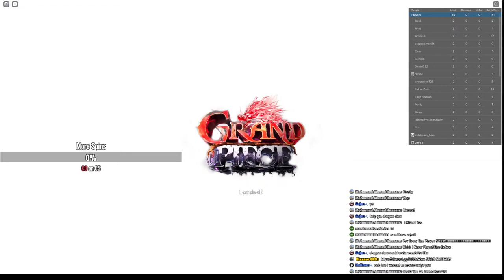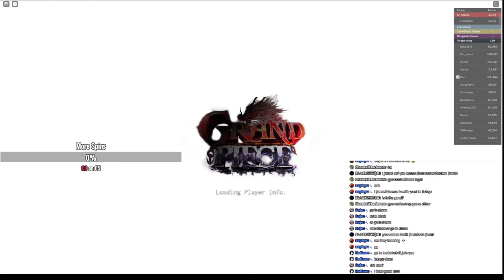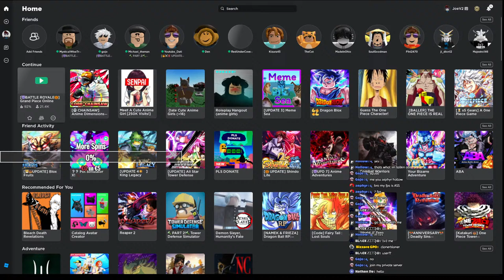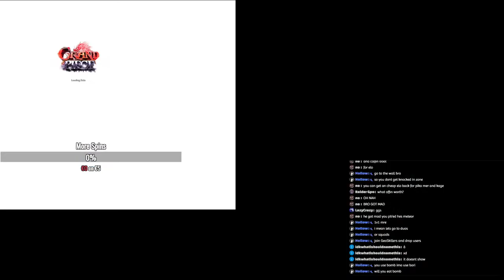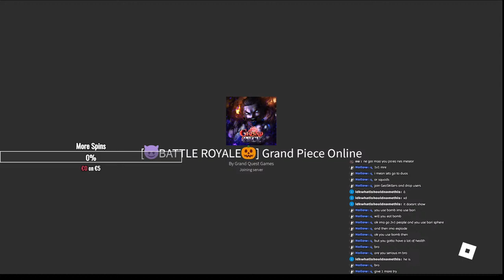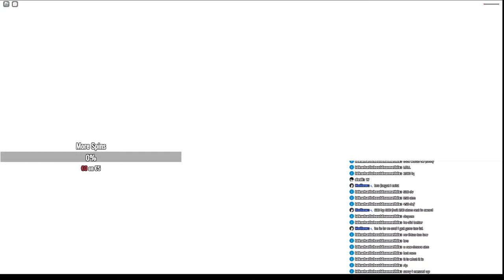🔴MERA GIVEAWAY! 🔴 🔴GRAND PIECE ONLINE BATTLE ROYALE WITH SUBSCRIBERS! 🔴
Codes: shutdown!, miniupdatedaily, miniupdate

Project slayers livestream,Project slayers live, Project slayer farm, Project slayer demon, Top 5 project slayers

gpo live
gpo livestream, grand piece online livestream, grand piece online dungeons
Grand Piece Online is the long-awaited 2020 seafaring ROBLOX game developed by Grand Quest Games. Discover hidden islands across the ocean, scavenge for treasure and exotic fruits known to empower their eaters, challenge imposing bosses, and both form and shatter crews. Your path is your own, also based off the notable shounen One Piece.

What is Roblox? ROBLOX is an online virtual playground and workshop, where kids of all ages can safely interact, create, have fun, and learn. It’s unique in that practically everything on ROBLOX is designed and constructed by members of the community. ROBLOX is designed for 13 to 18 year olds, but it is open to people of all ages. Each player starts by choosing an avatar and giving it an identity. They can then explore ROBLOX — interacting with others by chatting, playing games, or collaborating on creative projects. Each player is also given their own piece of undeveloped real estate along with a virtual toolbox with which to design and build anything — be it a navigable skyscraper, a working helicopter, a giant pinball machine, a multiplayer “Capture the Flag” game or some other, yet-to-be-dreamed-up creation. There is no cost for this first plot of virtual land. By participating and by building cool stuff, ROBLOX members can earn specialty badges as well as ROBLOX dollars (“Robux”). In turn, they can shop the online catalog to purchase avatar clothing and accessories as well as premium building materials, interactive compon